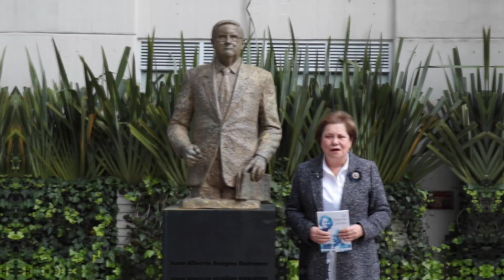Posgrado video apertura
este mensaje te va a salir siempre